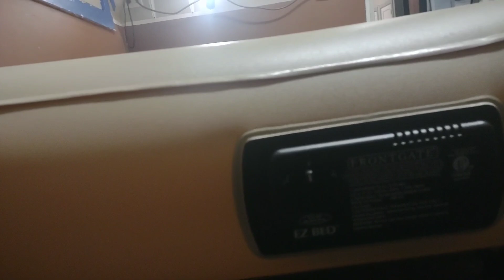Quick, Comfy Field Bed Recommendation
A quick demonstration of the field bed I use for ministry.
These can be bought on Amazon for $349 Queen Size, and they literally set themselves up and are remarkably comfortable for a portable bed that you can check as baggage!